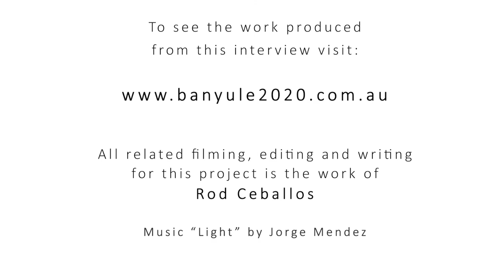David Landis-Morse - Extracts Banyule2020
Extracts of interview with David Landis-Morse, resident of Eaglemont, for the Banyule 20/20 community documentary project.